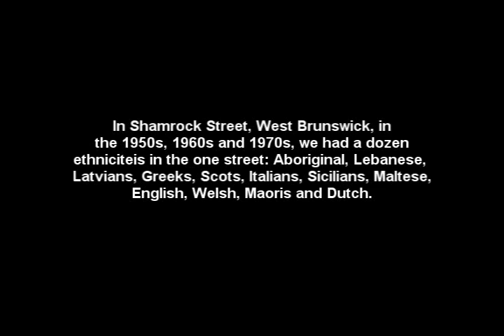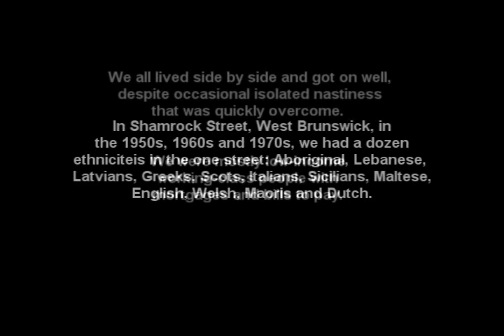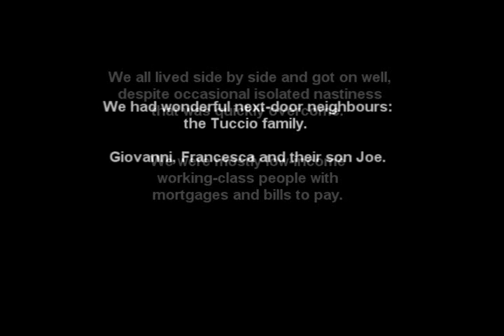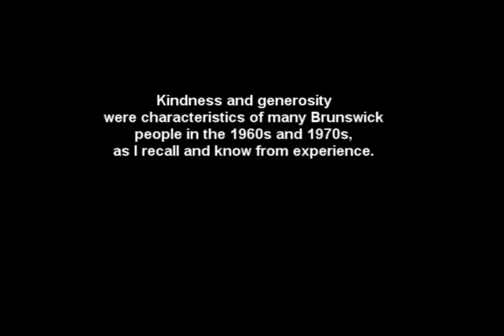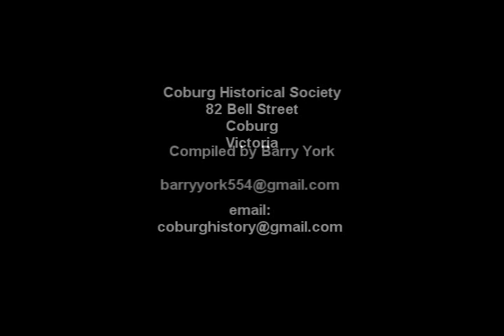Italianate furniture in Brunswick, Melbourne, 1960s to 1980s, preserving the Tuccio bed ends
Our next door neighbours in the 1970s, in Shamrock Street, West Brunswick, Melbourne, were the Tuccio family - Giovanni, Francesca and their son, Joe. They were from Sicily and were wonderful neighbours, the best you could want.

We had a dozen different ethnicities in Shamrock Street – ranging from Aboriginal to Latvian and Scottish. We all basically got on well. We were mostly low-income working class people with mortgages and bills to pay.

Mr. Giovanni Tuccio was a cabinet-maker and worked from his garage. My parents commissioned him to make us a huge bookcase, a wardrobe and also two single beds for my mum and dad.

His work was excellent and I kept the bed-head and bed-end of one of the single beds, made possibly 50 years ago.

I think the pattern is laminated RUSSIAN BIRCH.

Last year, I offered the bed-head and bed-end to a few museums, and I’m very pleased, and grateful to say that the Coburg Historical Society in Melbourne accepted my offer and now has the items. The furniture is emblematic of the 'Italianate' furniture which was common in the homes of many migrants from Italy in the 1960s and 1970s in places like Brunswick.

It is stylish and elegant. Note the curved design at the top of each piece with its attractive gold rim and also the care that went into the feet on the bed-end.

Mr. and Mrs. Tuccio are no longer with us, sadly. While residing next to us in West Brunswick, Mr Tuccio bought land at St Leonard’s, near Port Arlington, and built a holiday house. I have fond memories of going there as a guest and learning how to fish for squid in the traditional Sicilian way as taught to me by Mr Tuccio.

I also have fond memories of the Tuccio’s wine vat and press under their house. My memory is that when the wine was to be pressed, several family members and friends would attend. They were very kind and generous people. When my mother was ill in hospital, they would feed me each evening.True Brunswick people of that era.

Part of me was sad to part with the bedheads but I held on to them just hoping they would find a museum home.

Thanks again Coburg Historical Society!